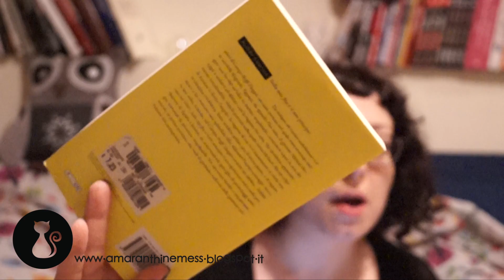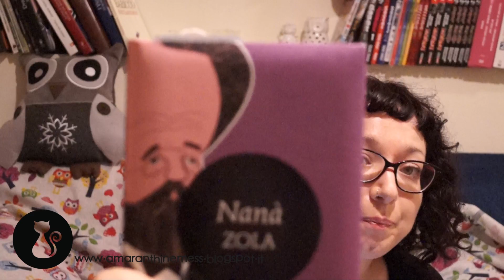Tag estate con Chiara Sweetbooks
VIDEO PRECEDENTE: Romeo e Giulietta - W. Shakespeare

DOMANDE SUMMER TAG:
1) Quale cover ti fa pensare all'estate?
2) Quale libro ha illuminato la tua giornata?
3) Trova un libro con il colore giallo sulla cover
4) Qual è la tua lettura estiva da spiaggia preferita?
5) Quale libro ti ha fatto correre all'inseguimento dell'omino del gelato?
6)Scottatura: quale libro aveva un finale negativo/doloroso?
7) Tramonto: quale libro ti ha reso felice quando è finito?
8) Quale cover ti ricorda il tramonto?
9) Quale libro o serie speri di leggere questa estate?

Cercami! Trovami!